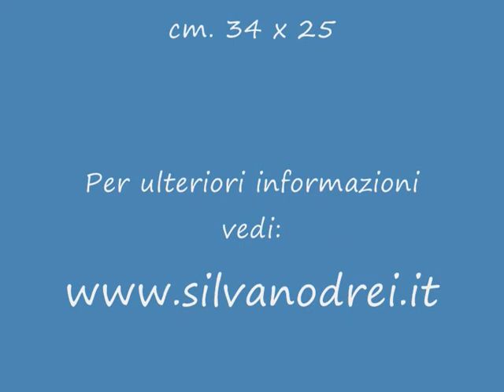Corso di pittura on line, Vassoio con frutta (quarto tempo)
Per iscriversi al Corso di pittura vedi regolamento e modulo di iscrizione nel sito internet dove é disponibile anche in versione CD/DVD.